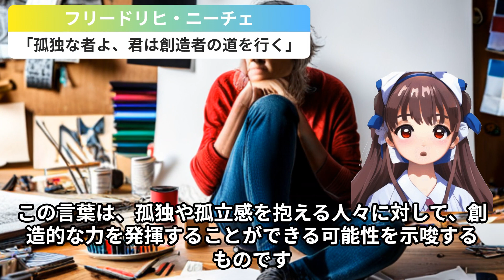世界の偉人⑤-フリードリヒ・ニーチェ名言【何度聞いても心に響く言葉】【哲学/成功/努力/モチベーション/マインドアップ】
創造的な仕事やアイデアは、自分自身と向き合い、
内面を深く掘り下げることで生まれ、
それが孤独になることで生まれる時もあり、
孤独になることで画期的な想像力を生むと説いたのである。

さあ今日も一日頑張ろう！
あなたの一日に幸あれ！